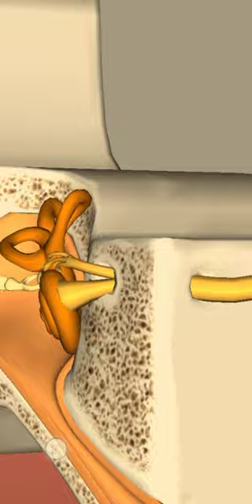Human Ear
human ear structure and function in hindi human ear structure and function class 9 human ear structure drawing